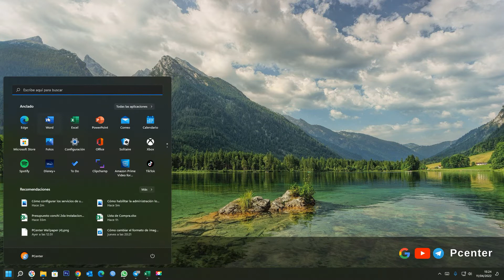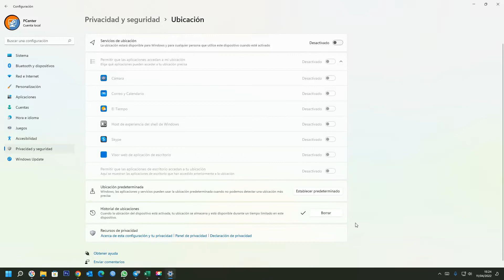✅ Cómo desactivar la Ubicación en Windows 11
En el video se explica, Cómo deshabilitar el servicio de ubicación de Windows 11, cómo desactivar el servicio de ubicación.